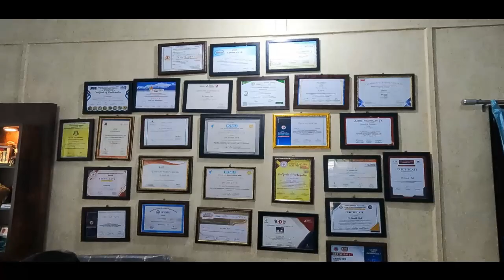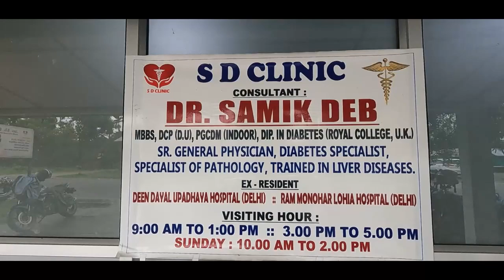अरुनाचल प्रदेशनि सुबुं आरो बर' समाजनि गेजेरआव सुबुं फोनांजाब राहा हाबाफारिखौ साबायखर बावदों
अरुनाचल प्रदेशनि सुबुं आरो बर' समाजनि गेजेरआव सुबुं फोनांजाब राहा लानाय हाबाफारिखौ साबायखर बावदों गिबि मन्त्री पेमा खाण्डु बिथांआ